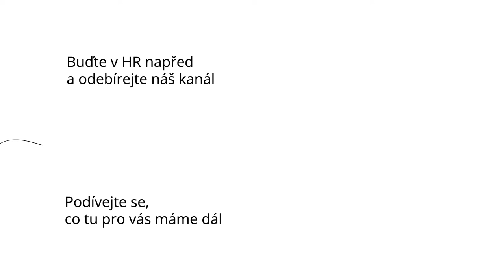Radek Procházka: Mladší kandidáti hodnotí kvalitu firmy hlavně podle toho, jak vypadá | naHRávky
Radek Procházka, který organizuje soutěž Kancelář roku, pomáhá firmám zlepšovat jejich pracovní prostředí. V nové epizodě podcastu vám vysvětlí, že to, jak kanceláře vypadají, může ovlivnit i samotný nábor kandidátů. Prozradí vám také pár trendů, které jsou při navrhování kanceláří dneska populární. Zaposlouchejte se.